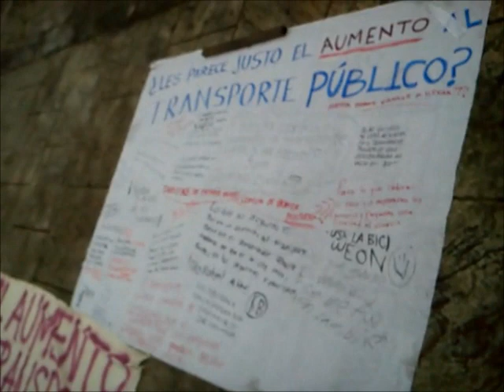Marcha contra el aumento y tarifa del transporte público - Monterrey,Nuevo León [NoTenemosFeria]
ésto sucedió el día de hoy ... la gente tiene qué empezar a unirse y protestar en contra de los abusos que se han estado ejerciendo contra nosotrxs , contra el pueblo trabajador..

NoTenemosFeria SIGAMOS APOYANDO